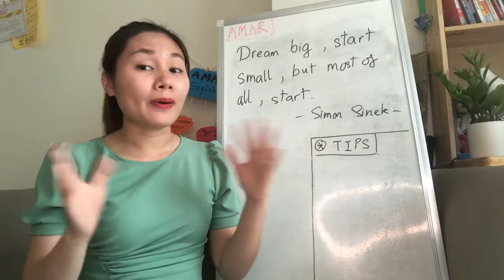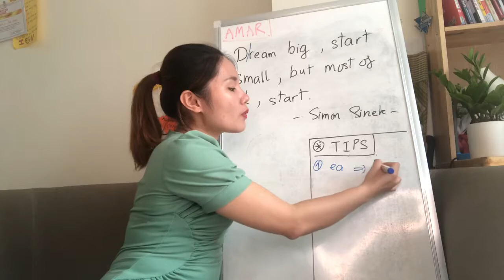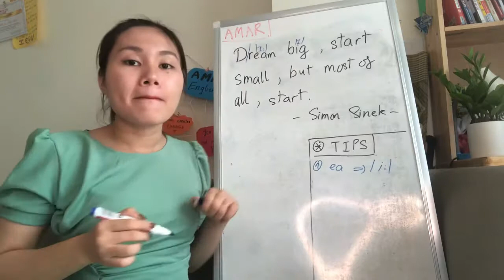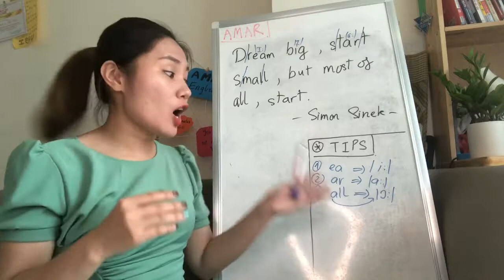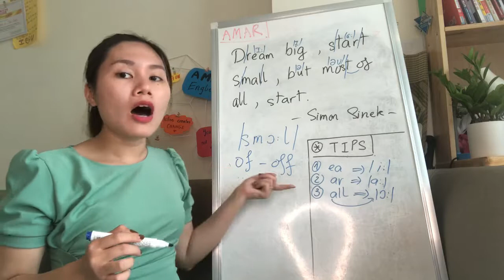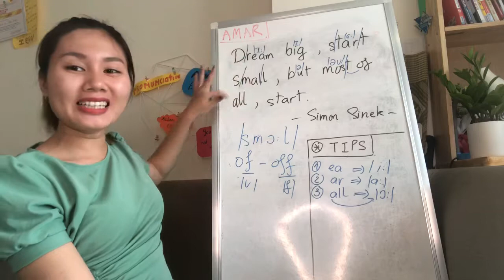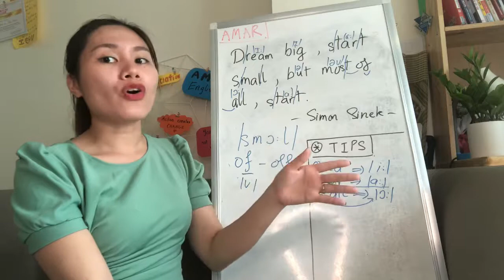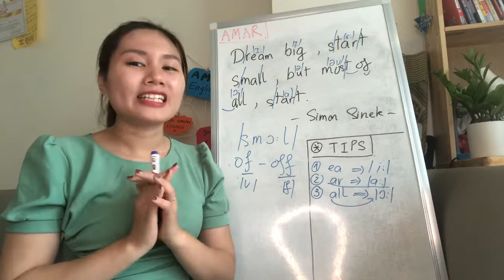10 action quote Series | Day 3 | Ms Thanh